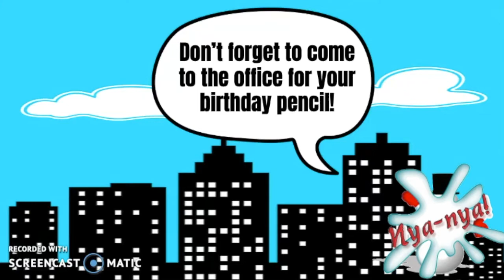Announcements 1 22 19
Daily announcements for Tuesday, January 22, 2019